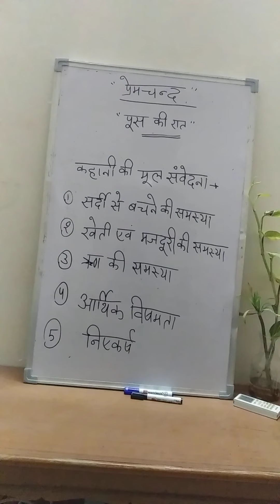पूस की रात